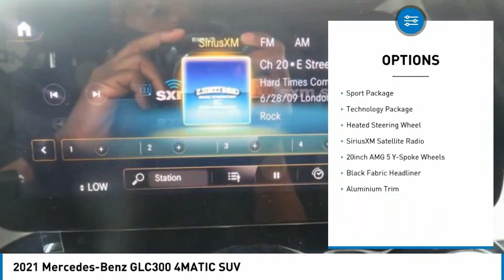2021 Mercedes-Benz GLC300 4MATIC SUV FOR SALE in Brampton, ON 21MB611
2021 Mercedes-Benz GLC300 4MATIC SUV

Mercedes-Benz Brampton
10 Coachworks Crescent

Pick up this Black 2021 Mercedes-Benz GLC300, available today at Mercedes-Benz Brampton. This could be the one you've been searching for.